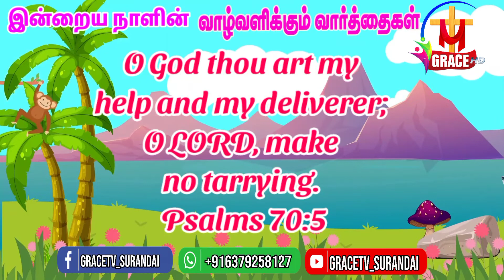gracetv_surandai valvalikkum_varthaikal dailybibleverse todayverse வாழ்வளிக்கும்_வார்த்தைகள்